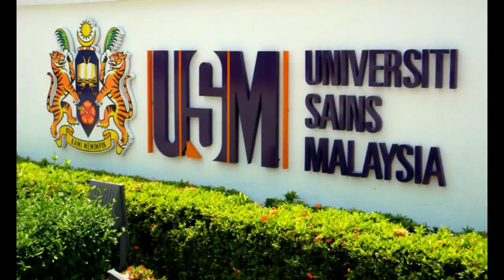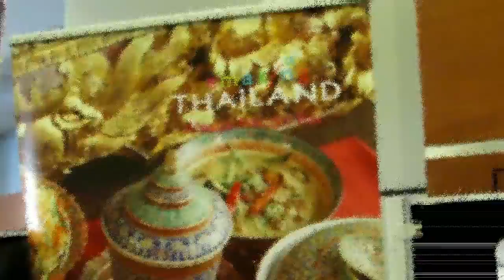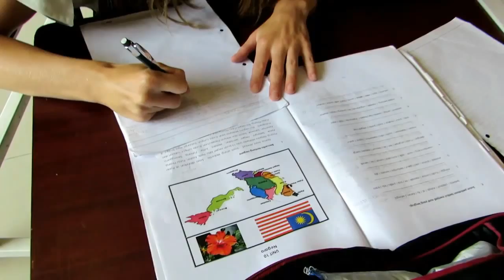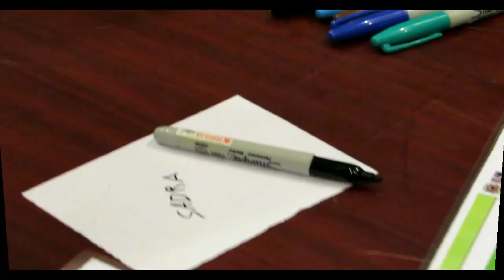University sains Malaysia International week 2013